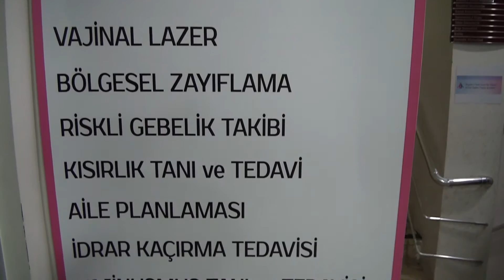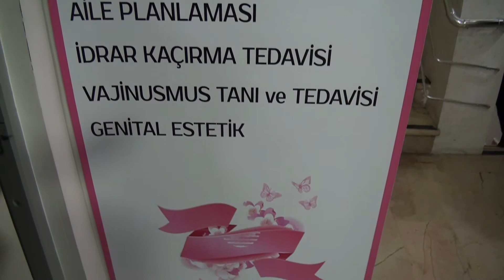ABACIOĞLU KADIN SAĞLIĞI MERKEZİ - GAZİOSMANPAŞA/İSTANBUL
ABACIOĞLU KADIN SAĞLIĞI MERKEZİ